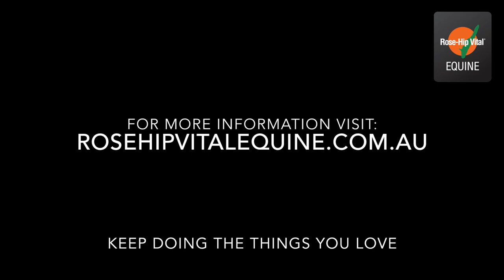John Twomey talks to Roger Fitzhardinge about Rose Hip Vital Equine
- Written by John Twomey -

Most people best know "Flaunt It" as a 4* Eventer. He was also an advanced dressage horse and a Grand Prix show jumper. A training accident put an end to his competition career in June 2012 at the age of 13.

We had a fall during a show jump training session when the horse slipped in front of a fence due to wet conditions. It was to be our last jump of the day. It resulted in him landing with a rail between his leg and the ground resulting in a nasty bang to his left fetlock and down into the pastern. The result was severe arthritic changes and a nasty spur.

It was the end of his eventing career as every time we tried to jump or gallop him he was becoming sore and in fact got to the point where even a trot around the paddock was causing intermittent lameness some days. We were keen that he should be able to do some light duties as we feel that retired competition horses tend to age very quickly and he is very special to us. We were treating him with Pentosan and large doses of a Green Lip Mussel product with varying success. Some days he was ok and then some days not good, 3 out of 5 lame.

It was suggested to us by the vets at Randwick Equine Centre that we try the Rose-Hip Vital product and with not much hope we agreed. The results were astounding. The improvement was obvious very quickly.

We have been able to take Flaunt It of the Green Lip Mussel and the Pentosan and just manage him on the Rose Hip Vital. We no longer have any lameness, even if he gallops around the paddock. He is able to do his work to keep him young and healthy.

He appears to be so sound we are talking about competing him again as a dressage horse and show jumping. Thank you Rose Hip Vital for giving Flaunt It a second chance and a longer, healthier and happier life.